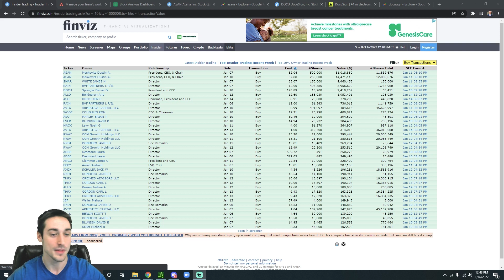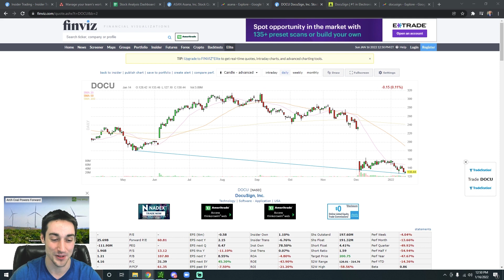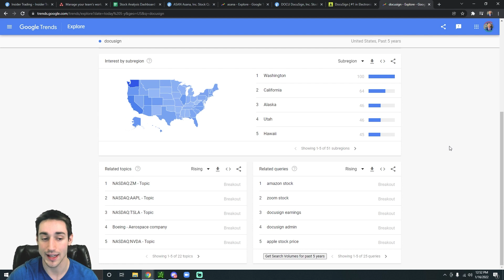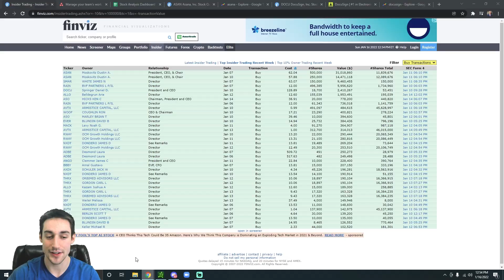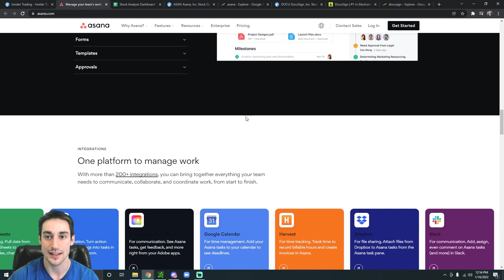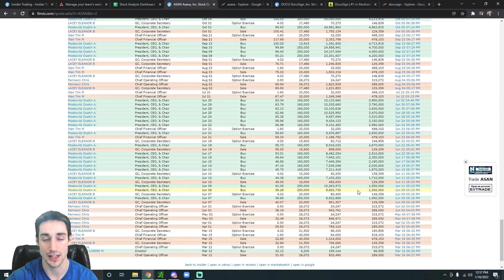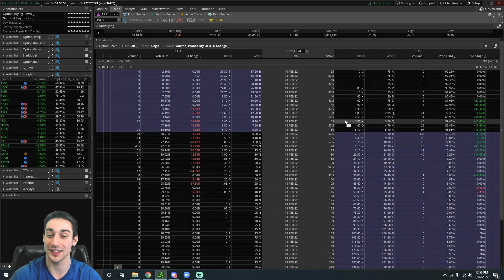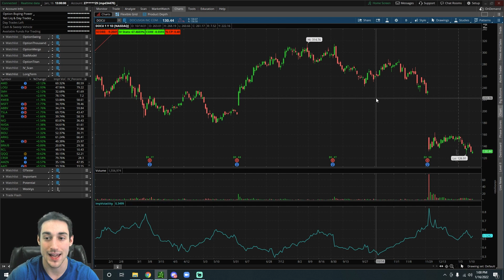MILLIONS Flowing In These 2 Stocks (Big Opportunity)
What's up everyone! In this video, I highlight two crazy stocks that have MILLIONS of dollars flowing into them. Both of these stocks are at good levels and insiders are buying the dip in a huge way. Have a great day and consider joining the Discord below ;)

TEXT "STOCKEDUP" TO 39970 FOR SPECIAL MARKET ALERTS